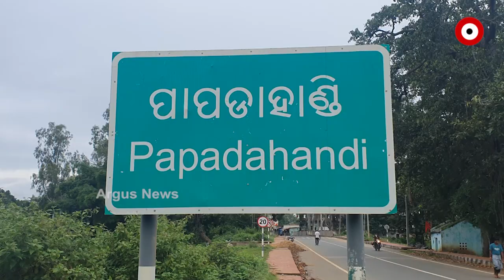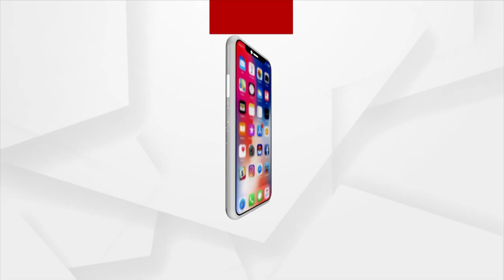କରୋନାକୁ ହରାଇଲେ୯୮ ବର୍ଷୀୟ ବୃଦ୍ଧା ।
ଏହାକୁ ସତ ପ୍ରମାଣିତ କରିଛନ୍ତି ଜଣେ ୯୮ ବର୍ଷୀୟ ବୃଦ୍ଧ। ଦୃଢ଼ ମନୋବଳ ଯୋଗୁ ସେ ଏହି ଅଦୃଶ୍ୟ ଆତଙ୍କକୁ ପରାସ୍ତ କରିଛନ୍ତି। କରୋନାକୁ ମାତ ଦେଇ ସେ ଏବେ ସମ୍ପୂର୍ଣ୍ଣ ସୁସ୍ଥ ଅଛନ୍ତି।